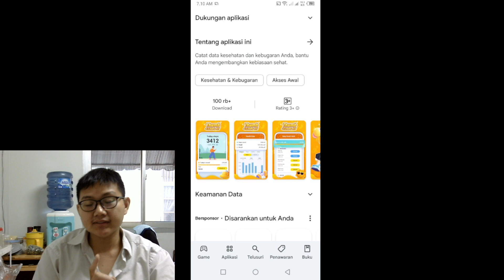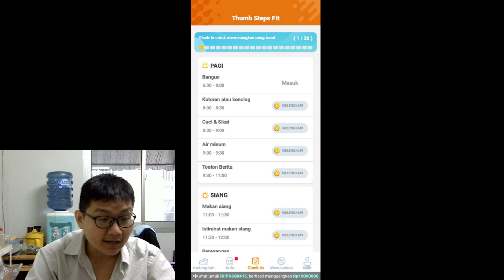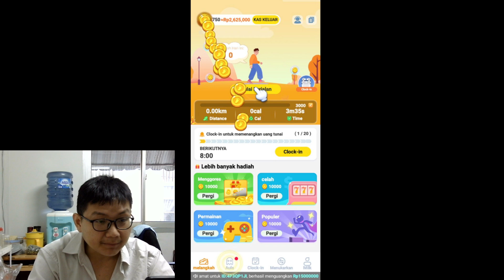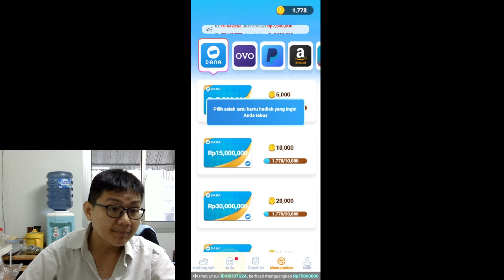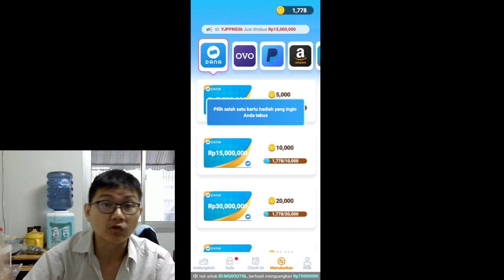Thumb Steps Fit - Penarikan 7,5Juta Apakah Terbukti Membayar?